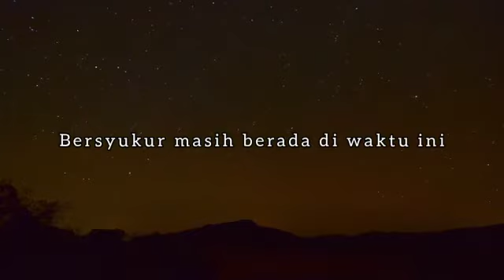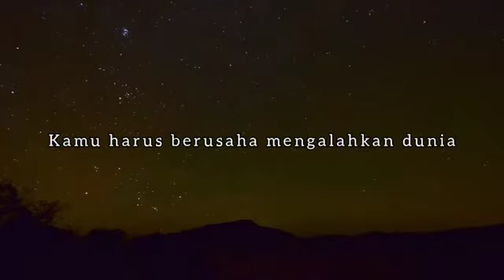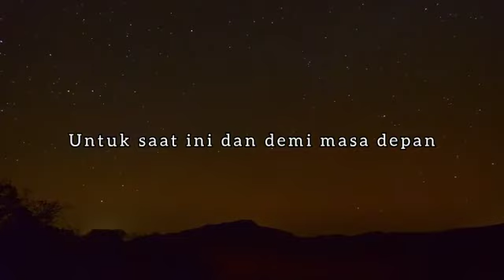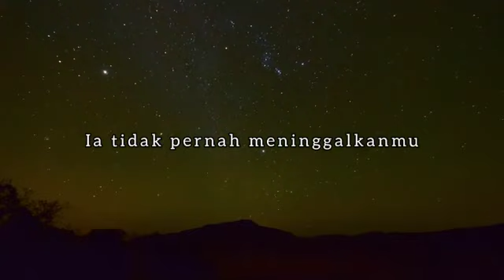Waktu dan Kisahnya || Bahagia akan Hadir Setelah Lelahmu